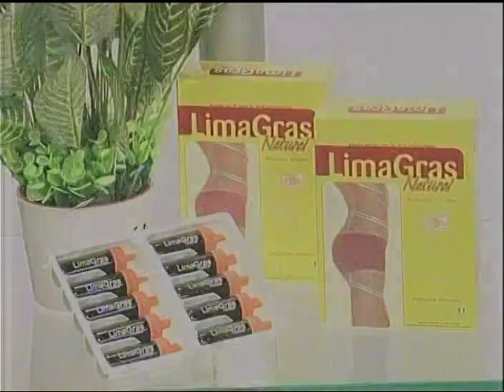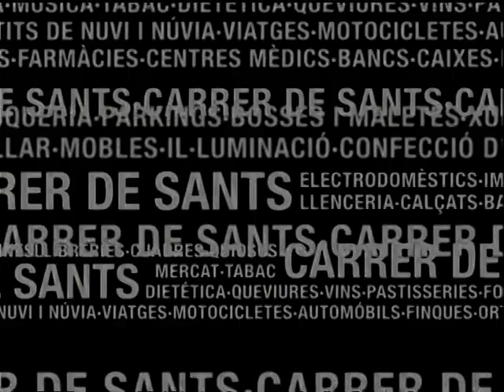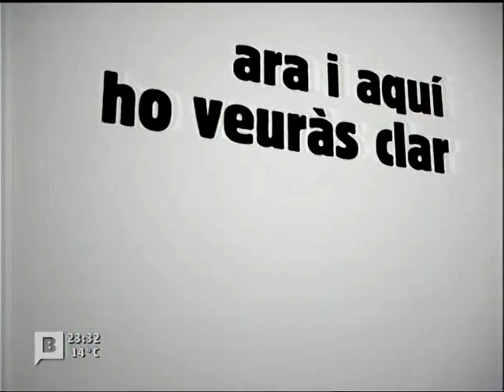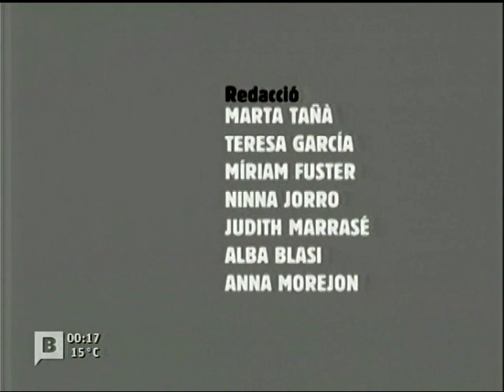María Antonia Iglesias al TeleMonegal de betevé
TeleMonegal Temporada 5 (22/04/2008). Ferran Monegal entrevista a María Antonia Iglesias - betevé

MARCAS DE TIEMPO:
00:00 TeleMonegal Temporada 5 (22/04/2008)
48:11 Entrevista a María Antonia Iglesias